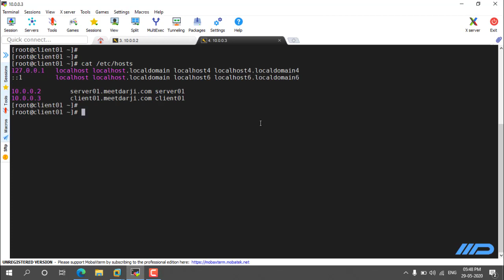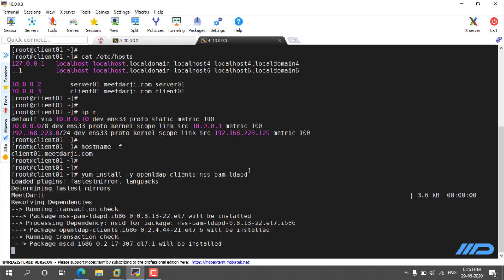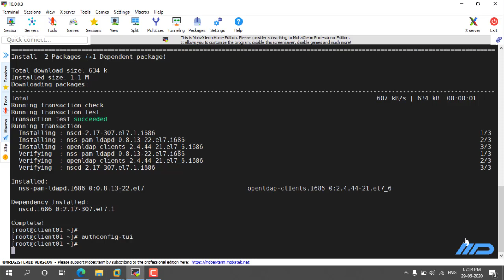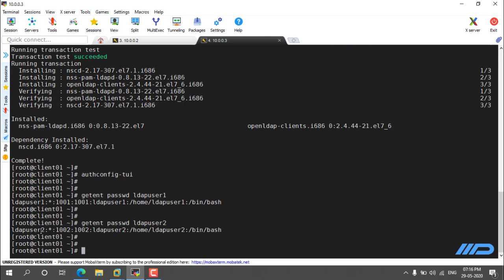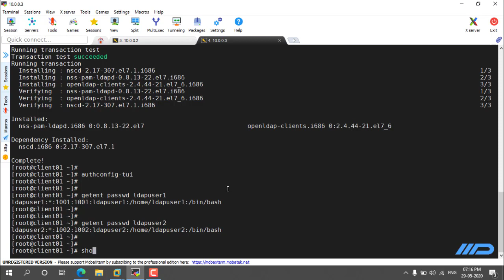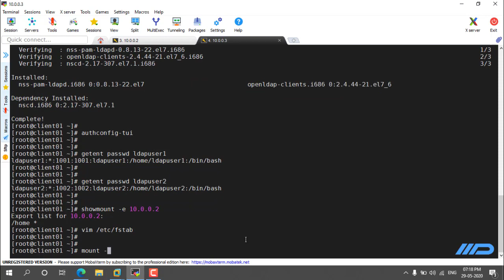Install and Configure OpenLDAP on RHEL7/CentOS 7 Linux | Part-2: OpenLDAP Client Configure.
Like More Videos == MEETDARJI ❤

- Linux System Related Videos == Install iso, yum configuration, SAMBA, Network Setup. Etc Videos

- Windows System Related Videos == Latest Crack Softwares, Problems Solution. Etc Videos

- Android Mobile Related Videos == Latest Crack Applications, Problems Solution, Game. Etc Videos